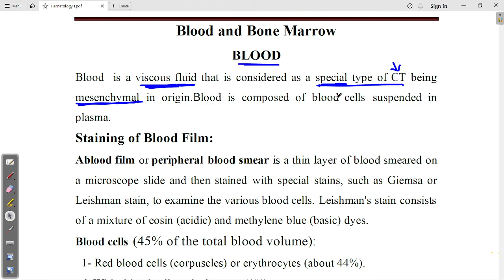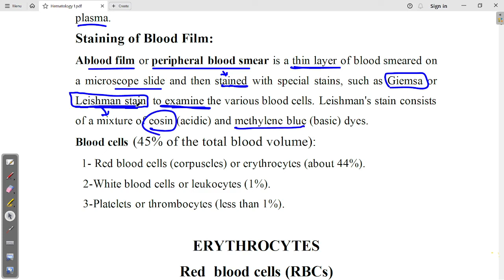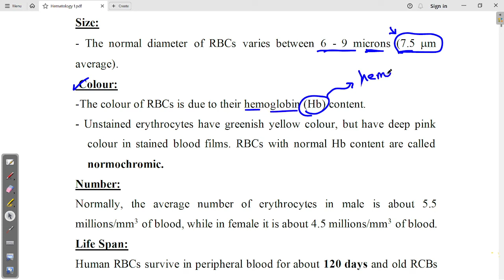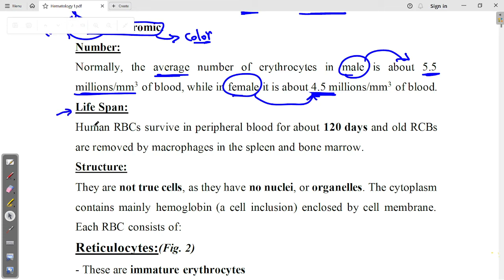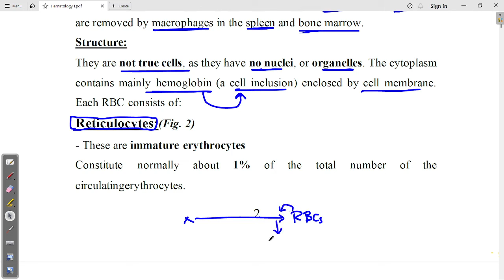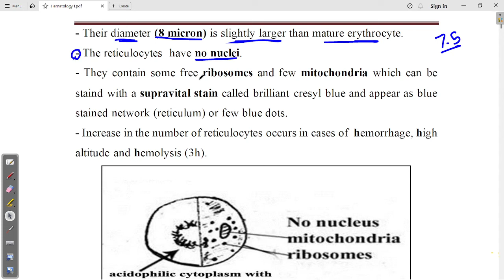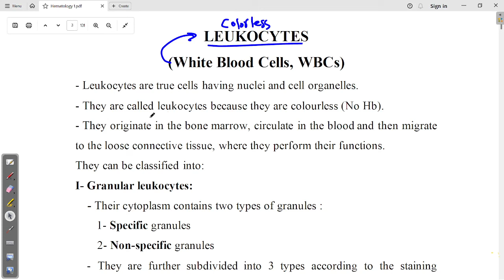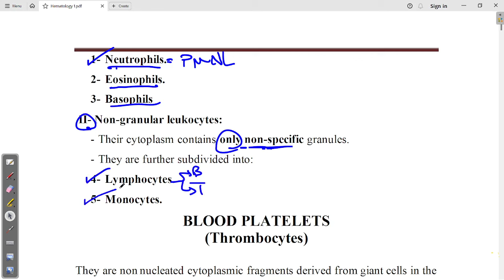RBCs & WBCs (Histology)